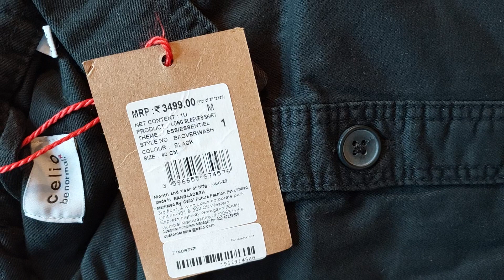CELIO Overshirt ( for winter )Unpacking